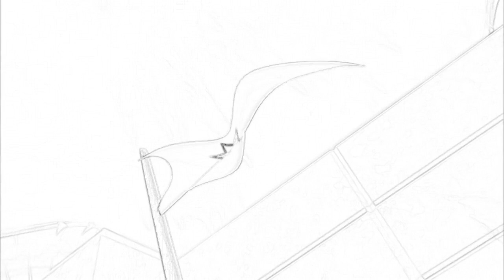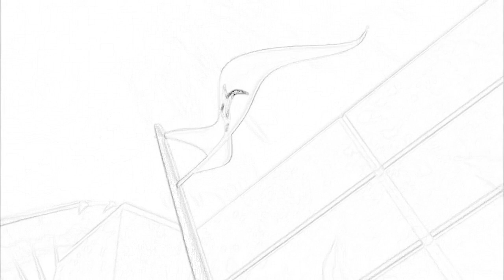Wavin' Flag - Slugterra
Hey everybody! It's Kam. Another Slugterra AMV here! I saw an AMV about this and I thought it would be horrible. But at last it was great, so I decided to one with Slugterra.

Show: Slugterra

Characters: Almost every important character in Slugterra.

Song: Wavin' Flag by K'NAAN (Coca Cola Mix)

Slugterra is owned by Nerd Corps.
The song is owned by K'NAAN.